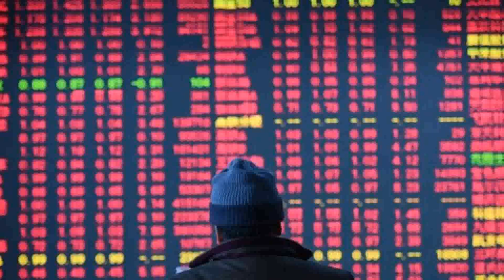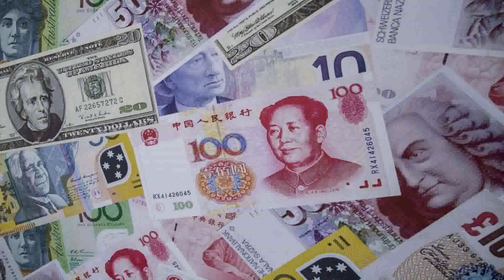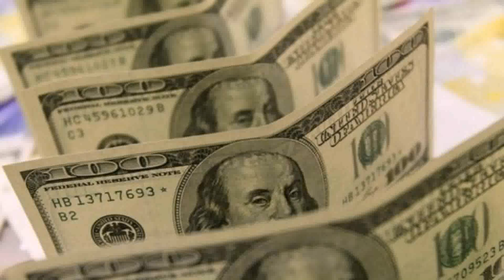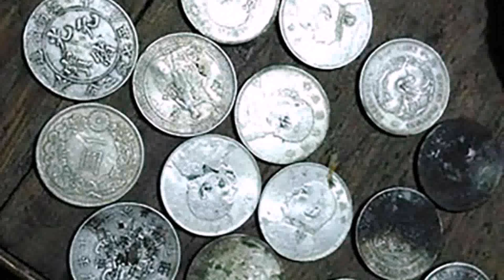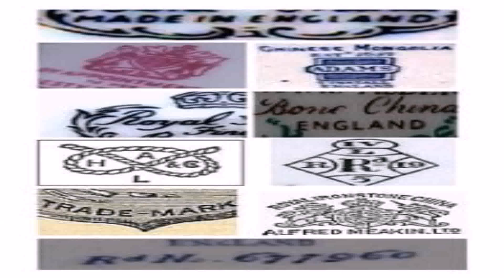Value Of Style House China (see description) (see description)